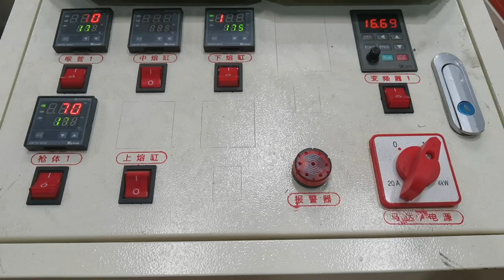mouse glue trap board making machine - mexico order